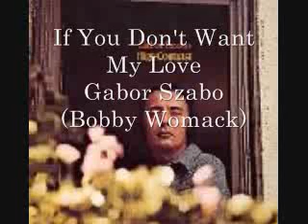JAZZISTAS: If You Don't Want My Love by Gabor Szabo (Bobby Womack).wmv